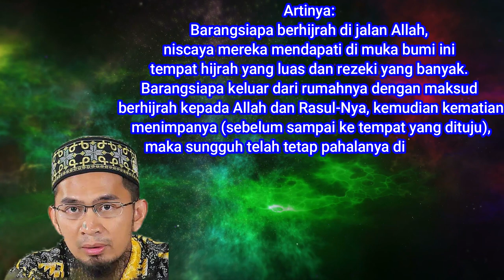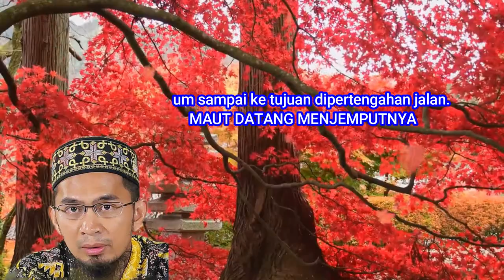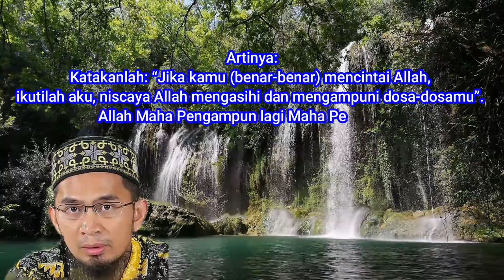Kisah Preman Membunuh 100 orang - Ceramah Ustadz Adi Hidayat - Ceramah ustadz adi hidayat terbaru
Kisah Preman Membunuh 100 orang  - Ceramah Ustadz Adi Hidayat - Ceramah ustadz adi hidayat terbaru - NEWDAKWAHISLAMQ

Semoga support anda menjadi amal ibadah jariyah anda juga.